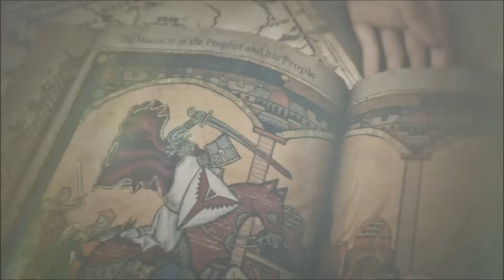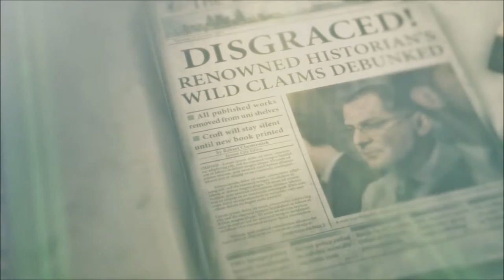Rise of the Tomb Raider Ep04 The Hunted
We become the hunted in Rise of thee Tomb Raider on the Xbox One.